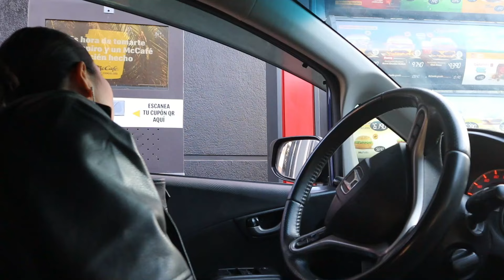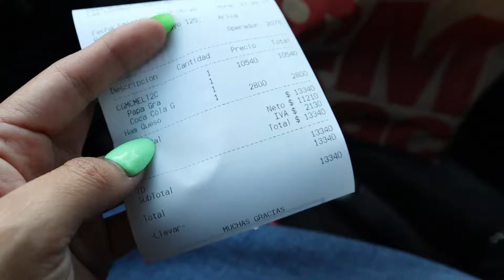PEDÍ LA HAMBURGUESA MAS BARATA VS LA MAS CARA DE MCDONALS / CataBelen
Que tal amigoossss💖 ya tocaba videito nuevo y que mejor que de comida🤤
Asi que fui al mcdonals y pedí la HAMBURGUESA MAS BARATA y la HAMBURGUESA MAS CARA. No creeras lo que comí jajaja